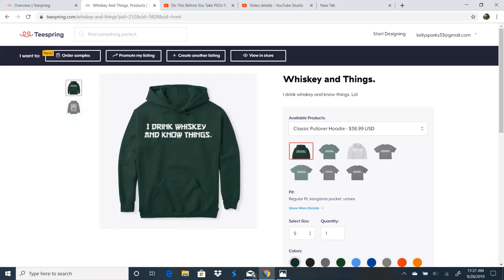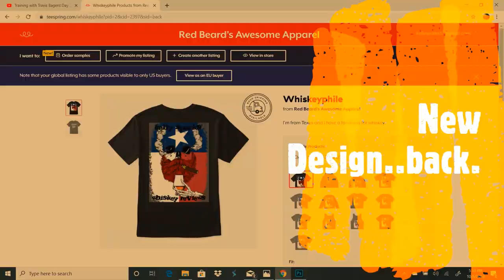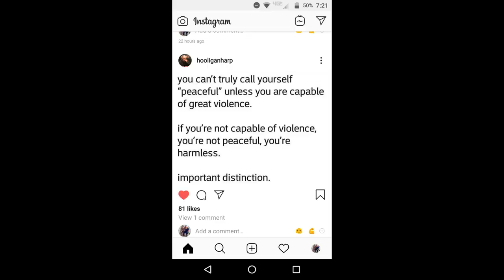Café Muy Especial Bourbon Barrel Aged Imperial Mexican Coffee Stout